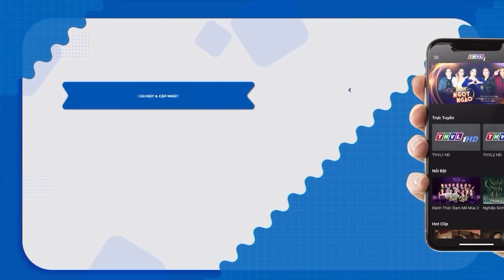Phim Cổ Tích 2024 | LÀM PHÉP MỘ HOANG | Cổ Tích Việt Nam 2024 | Phim Truyện Cổ Tích Việt Nam THVL